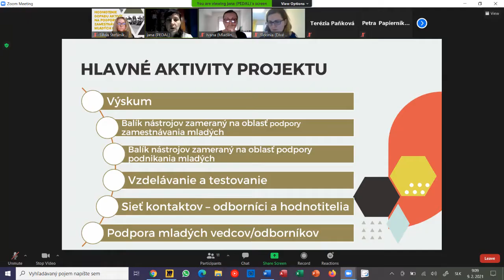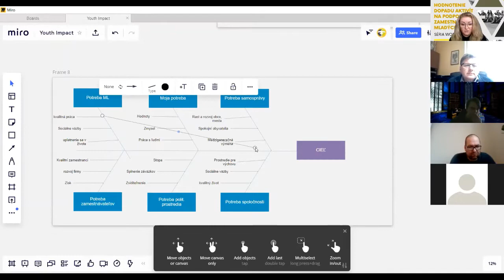Youth Impact WS12